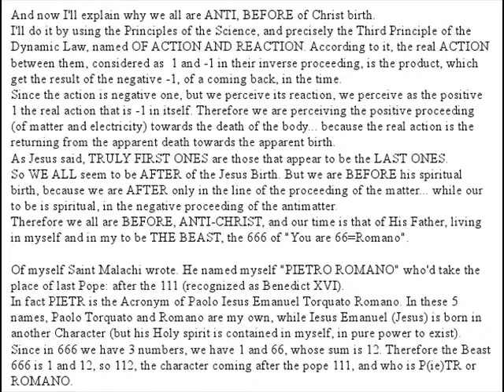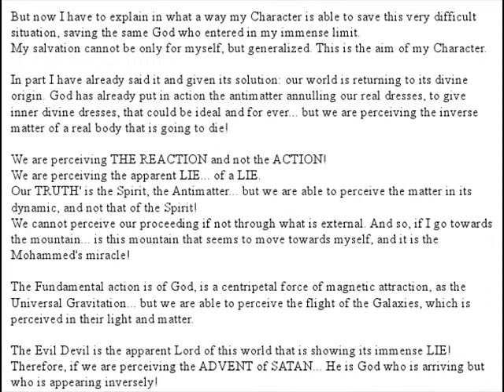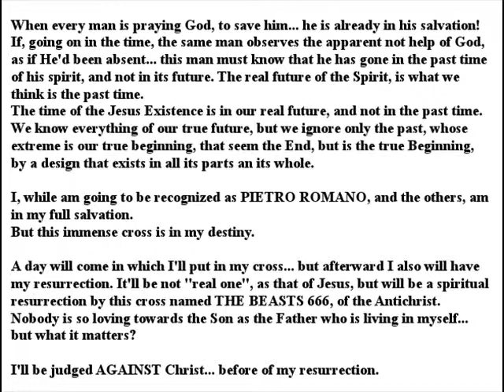The Antichrist, the Beast number 666 of the Apocalypse.wmv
Who is the "Beast" described in Revelation?
What that means 666, which is his trademark?
Who is the Antichrist who will be the end of time?

My answer is clear, sharp and clear: I am, Romano Amodeo, a Father and God the Holy Spirit descended in a sinful flesh, and ... the maximum possible, the beast and the Antichrist ... to dissolve all their shadows.
When light enters the darkness, there is no darkness, there is no evil that can obscure that light.
This was the technique that God has set, when he came in me and he made his own my character, my puppet.
God has played my character so that he reveal the TRUTH 'ABSOLUTE.
In this way, by force alone in this total truth, all evil would be destroyed, for every living man.

First of all I will totally destroy all evil, with the simple use of my reason alone. Then I'll show why I am the Beast as described in Revelation, the 666 of its brand and the long-awaited Antichrist at the end of time.

But before I tell you what the truth 'ABSOLUTE itself.
The TRUTH 'is "absolute one" when not depend on any truth, so that if something is judged true, then it is certainly true also what is the exactly equal and opposite truth.
There is no truth 'that could be "absolute one", because it belongs to God who is THE ABSOLUTE IN HIMSELF. Therefore, it can not exist a truth' if it is not existing, in the absolute, also its opposite: the lie of a lie.
In fact, where all is himself, the TRUE of the TRUE is the true and the FALSE of the FALSE is the truth.
God is a proponent of Absolute Freedom. He compels everything in way that, while he is BINDING, he is giving freedom - simultaneously - through the constraints imposed to the constraints themselves.

God created a complex reality. With this, he drew from nothing all things. All of them were equal and opposite, as matter and antimatter in the field of physics and as good and evil in the spiritual context.
The existence of two things exactly equal and opposite means that everything is relative. Everything is existing only until you add together the opposites -1 and +1 and you restore the truth of the absolute zero of imbalance.

Everything is in perfect balance. But until there is not the harvest of what has been sown, it seems that an enemy has sown tares in the wheat field.
Now there is the grain that exists such as wheat.
There are the weeds that exist as the weeds.
The absolute freedom that has been allowed, for everything, to be herself, brings in other words a bad man to be bad in itself and, therefore, mainly against himself. This at the end will bring him to correct his same nature.

You've read the Bible. God gave everything to Adam and Eve, but with one condition: not to eat of the tree of knowledge of good and evil.
Until Adam and Eve did not distinguish one from the other, they had confidence in God
Even when it was up to them to live an evil, even in that situation Adam and Eve lived in the trust in God.
Now God gave Adam and Eve the freedom to refuse. When God allowed them to make mistakes, then he gave them a huge gift: free will.
Free will - the real one! - it is not that of being able to do what is absolutely not acceptable to God
If God allows man to make a mistake, God does not do it with the ultimate aim of punishing those who have clung to that choice.
If God ought to punish, he would have given Adam and Eve a false freedom '.
In fact, if I give you true freedom, later, I can not ask you if you've taken into account what is good or bad in my opinion. No one makes deliberately EVIL, by recognizing it as EVIL. Who errs, is simply making confusion between good and evil, understood in their own way, and not how they really are.

Well, if God allows our days the arrival of the Antichrist, therefore of the beast described in Revelation through the number 666, God does not introduce a bad thing, if not to exorcise the evil through that introduction.
Only God can enter in such absolute evil, but only to exorcize the Beast and destroy such an Antichrist.